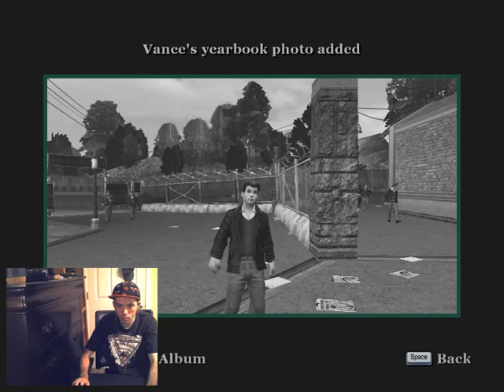#23 Bully Scholarship Edition Part 23 Walkthrough